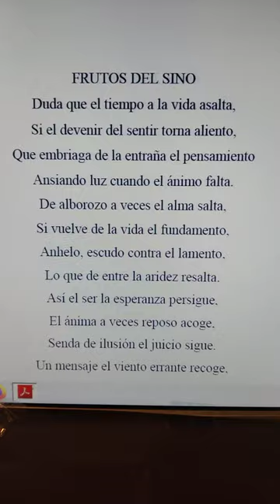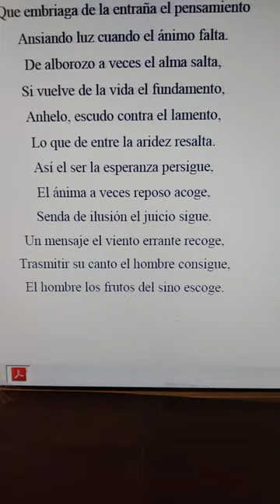Miguel de Asén verso poesía literatura española del siglo veinte (2)